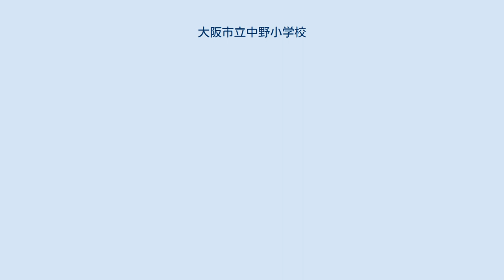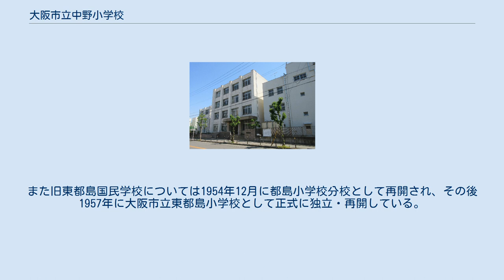大阪市立中野小学校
大阪市立中野小学校（おおさかしりつ なかのしょうがっこう）は、大阪府大阪市都島区に所在する市立小学校。
 1925年に大阪市都島尋常小学校（現在の大阪市立都島小学校）の分校として設置され、その後1927年に都島第二尋常小学校として独立校となった。
 1941年には国民学校令により、大阪市中野国民学校に改称した。
 1944年には国民学校児童を対象に学童疎開が実施されることになり、都島区の学校では石川県に集団疎開をおこなうことになった。
中野国民学校では石川県鹿島郡能登部町・鳥屋町（以上、現在の中能登町）・田鶴浜町（現在の七尾市）へ集団疎開を実施した。
1945年4月7日には疎開先の宿舎が火災に遭ったが、児童や引率の教職員に人的被害はなかった。
 1945年6月7日の第三次大阪大空襲では都島区全域に甚大な被害を受け、中野国民学校も鉄筋校舎を残して焼失した。
 戦災による校舎・校区への被害により、終戦直後の1946年4月1日付で近隣の都島国民学校・東都島国民学校の2校が休校措置となり、両校を中野国民学校に統合している。
1943年には旧3校あわせて約4800人の児童がいたが、1946年の3校統合時には290人（約94%減）にまで激減していた。
 1947年の学制改革により、大阪市立中野小学校に改称した。
 戦災からの地域復興により、旧都島国民学校は1951年9月20日に大阪市立都島小学校として再開している。
また旧東都島国民学校については1954年12月に都島小学校分校として再開され、その後1957年に大阪市立東都島小学校として正式に独立・再開している。